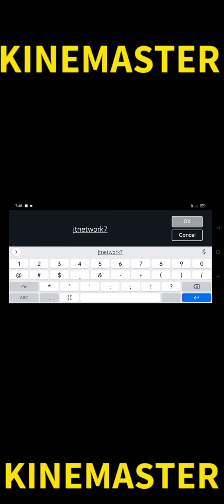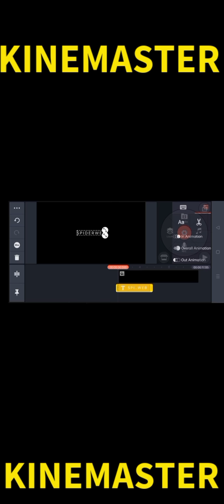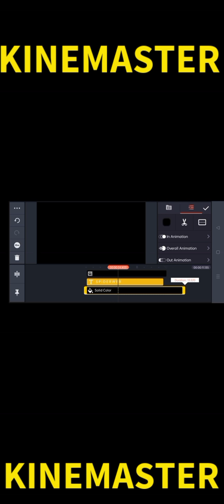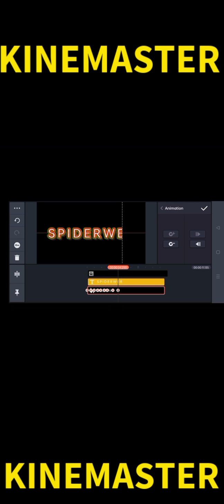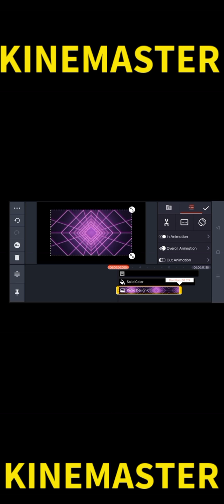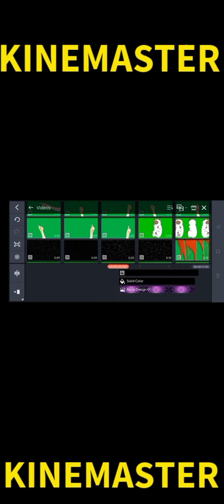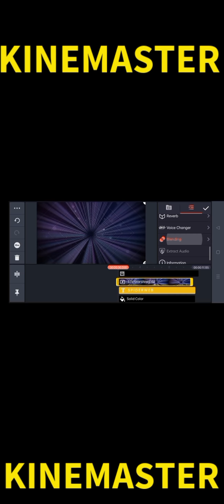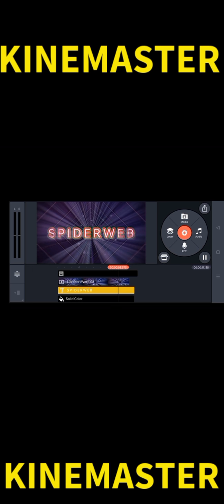Paano gumawa ng SPIDERWEB RITRO EFFECTS,gamit ang KINEMASTER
paano gumawa ng Spiderweb ritro effects
Gamit ang kinemaster
basic effects